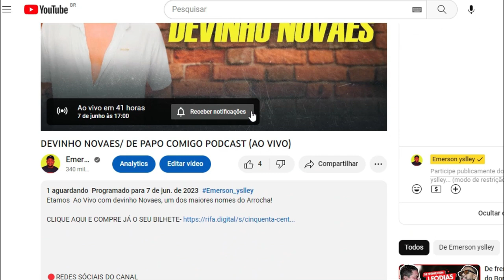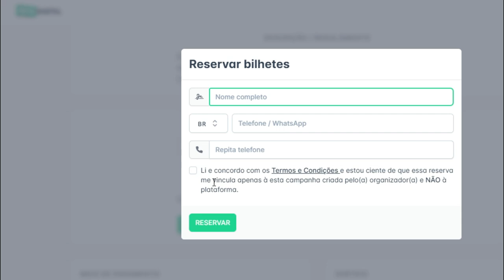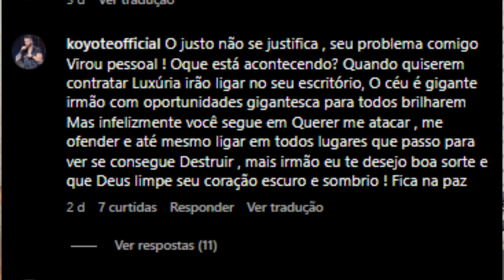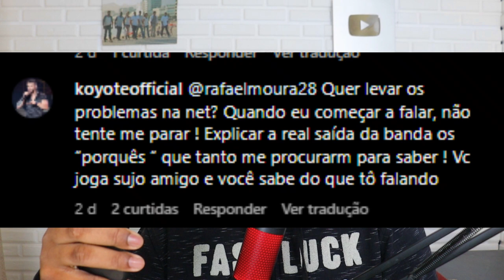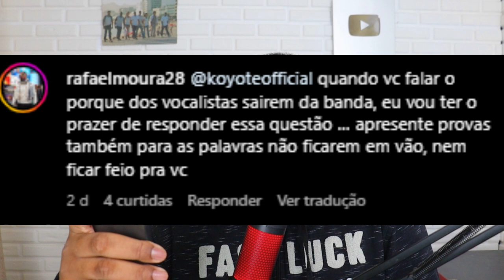DEU RUIM: DONO DA BANDA LUXURIA ENTRA NA JUSTÇA CONTRA KOYOTE E OS DOIS DISCUTEM!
Rafael Moura entrou com uma ação Judicial contra o ex vocalista da banda Luxúria Koyote, para que ele não use mais o nome da banda em seu sobrenome, segundo Rafael em vários shows o mesmo estava usando “Koyote Luxúria” se apropriando de sua passagem pela banda